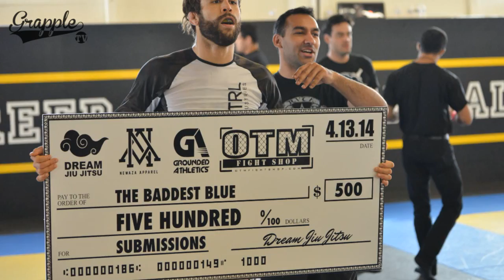Dream interviews - Baddest Blue Belt No Gi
A few interviews from the competitors at the Dream Jiu Jitsu Baddest Blue Belt No Gi April 13, 2014